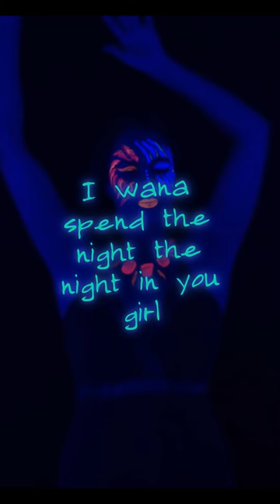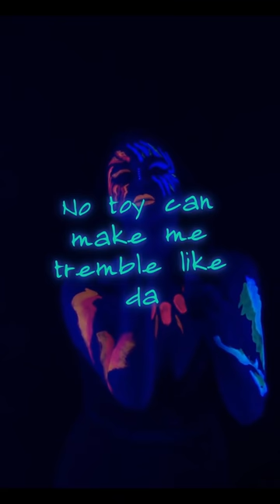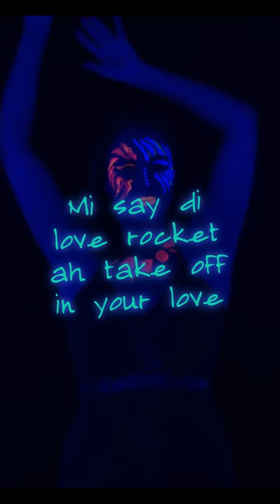Boney Derrington- Oceanside Ft Jazzy Divine